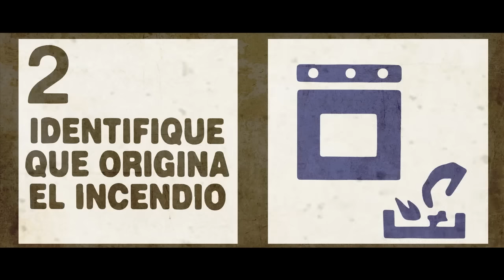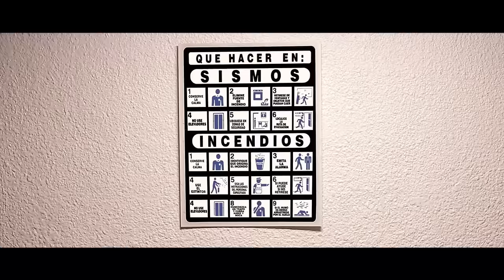Silverio y La Tesorito - Suavecito (Video Oficial)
La dupla de Silverio y Nacho Vigalondo vuelven a hacer de las suyas, ahora también con la actuación estelar de la reina de la cumbia Laura León alias "La Tesorito" en un video ÉPICO digno sólo de paladares exquisitos.

CRÉDITOS
Dirección: Nacho Vigalondo
Fotografía: Galo Olivares
Edición: Aitor Gutiérrez
Diseño de Audio y Post-producción:
Rafael (El Pana) Pérez
Melanie Tort
Héctor Ruiz
Eduardo Viladoms
Gerardo Tagle
ÉPICO 2015